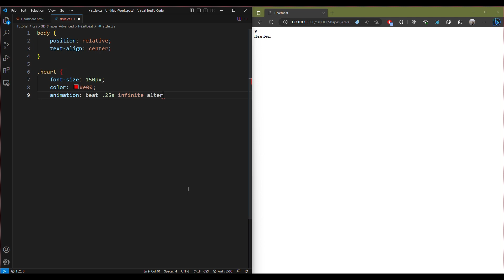CSS Tutorial: Heartbeat with Animation very easily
In this CSS tutorial, we'll show you how to create a mesmerizing "Heartbeat" animation with ease. You don't need any prior animation knowledge or complex coding skills - we'll guide you step-by-step through the process.

Learn how to use CSS keyframes and transform properties to bring your design to life. We'll walk you through each line of code, explaining the logic behind it and demonstrating how different values affect the animation.

By the end of this tutorial, you'll have a beautifully animated heartbeat that you can incorporate into your web projects. Impress your visitors with this eye-catching effect and add a touch of interactivity to your website.

Join us and unlock the power of CSS animations. Get ready to breathe life into your designs and create captivating user experiences.